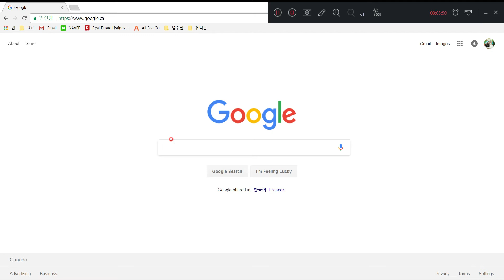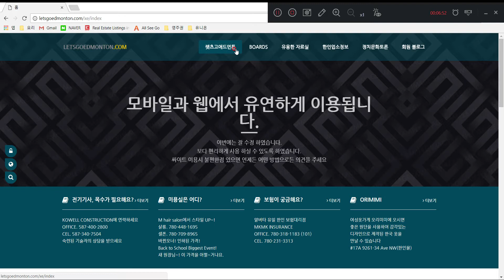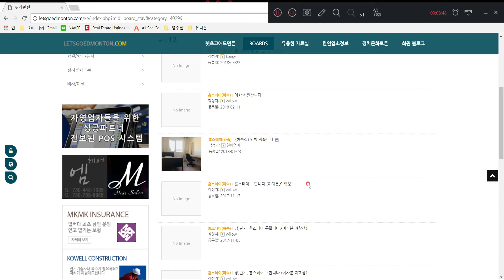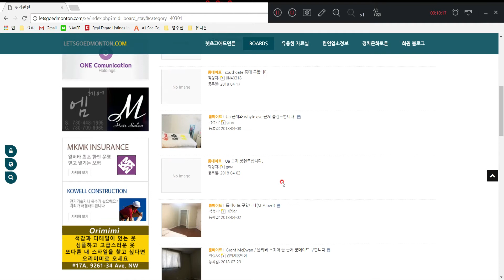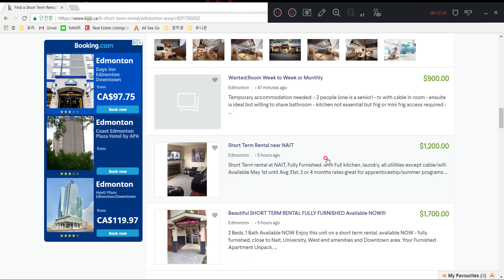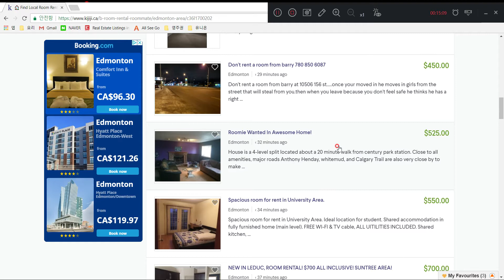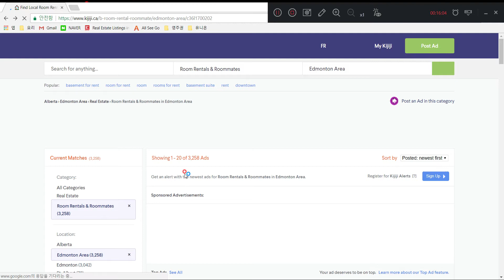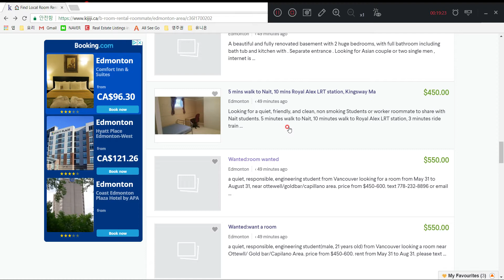캐나다에서 숙소 구하는 방법 1